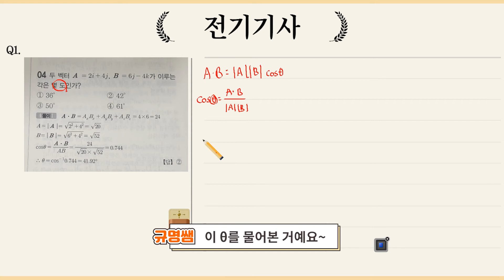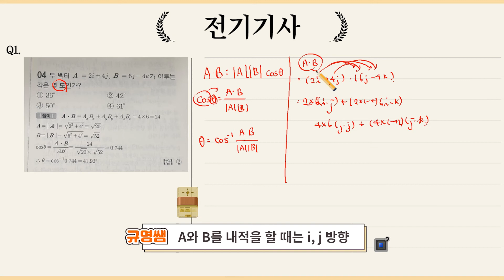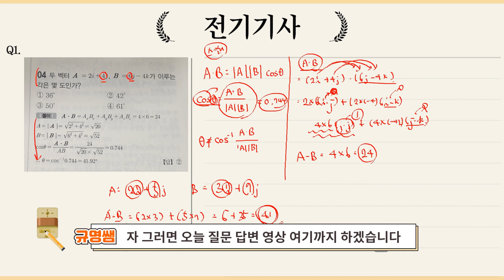전기기사 벡터의 내적 두 벡터가 이루는 각도는 몇 도인가